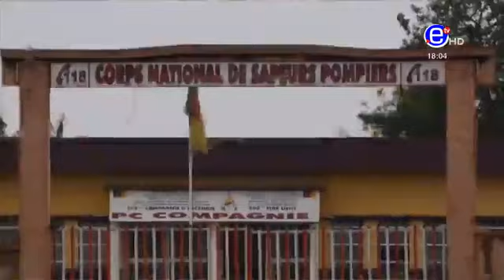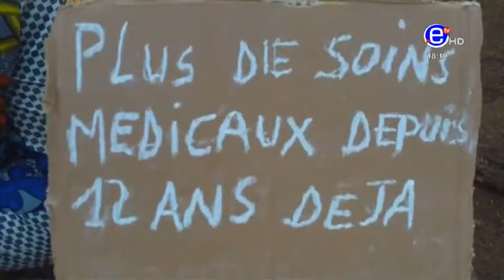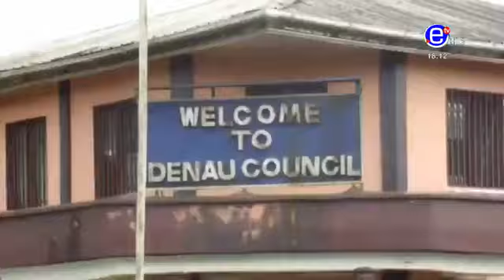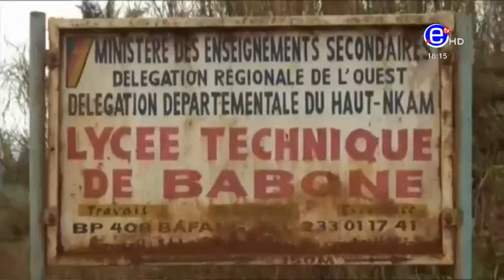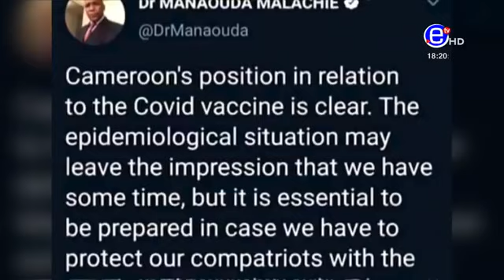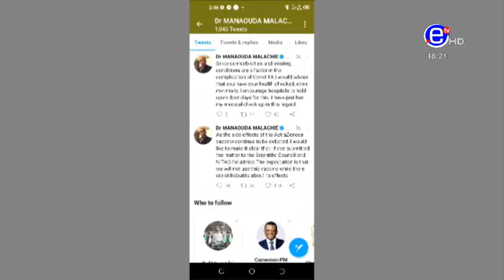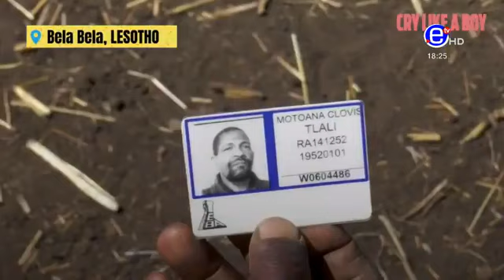The 06.00 PM News, Equinoxe Tv - Tuesday 16th March 2021